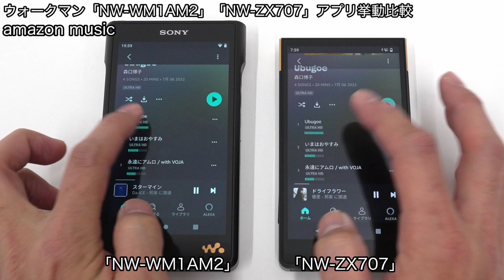ウォークマン「NW-ZX707」と「NW-WM1M2シリーズ」の挙動。「Amazon Music」や「YouTube」のレスポンスを比較。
ウォークマン「NW-ZX707」と「NW-WM1M2シリーズ」の挙動。
ゲームアプリではなく、実際に利用することが多い「Amazon Music」や「YouTube」の使い勝手を比較。

わずかながらも「NW-ZX707」のほうがレスポンスが良くなっているのがわかります。
このちょっとの差が快適さの感じ方の差になることがあります。

「NW-WM1M2シリーズ」は究極の音質を極めたウォークマンアプリにターゲットをおいているので、SoCのパフォーマンスはある程度二の次になっているのかと。

「NW-ZX707」は動画や音楽アプリといったいろいろなソースの使い勝手の良さと高音質体験を高い次元でバランスをとったモデルなのかなと思います。

‹ウォークマンハイエンドモデル「NW-ZX707」実機レビュー›

‹ウォークマンコンパクトモデル「NW-A300シリーズ」実機レビュー›

‹ウォークマン「NW-ZX707」のAndroidとしての性能はあがったのか？ゲームアプリの動作確認をしてみる。›
‹ウォークマン「NW-A300シリーズ」のAndroidとしての性能はあがったのか？ゲームアプリの動作確認をしてみる。›
‹ウォークマン「ZX707 / A300シリーズ」実機レビュー！SoC刷新の恩恵を熱く解説、持ちたい使いたいと思えるまでになった新Androidウォークマン。（2023年1月14日 ライブ配信の再編集）›